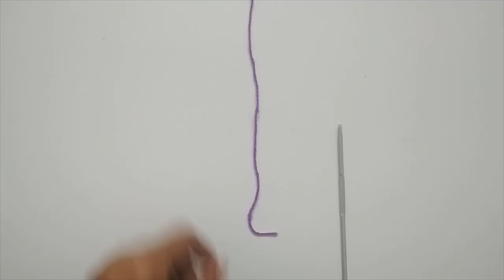How to Crochet Easy Hair Bow Ties for Scrunchie /Headband -Easy Crochet Project for Beginners| Hindi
In this video I will be showing you how to make a crochet hair bow tie that you can use in your elastic hair ties or hairbands or crochet scrunchie or crochet headbands to create a knotted headband look. It is a quick and super easy project to do. You can use scrap yarns to make this.

If you have made any projects using any patterns shown in this channel, I would love to see that. You can post it on my facebook page - crochet craft ki duniya